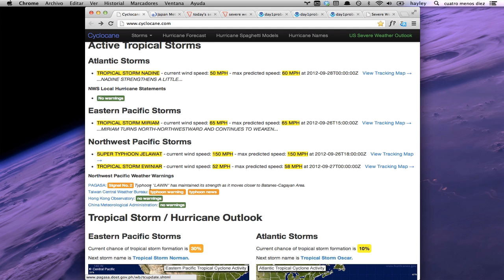Sep 26 - Super Typhoon Jelawat / Lawin, Tropical Storms Ewiniar, Miriam, and Nadine spaghetti models